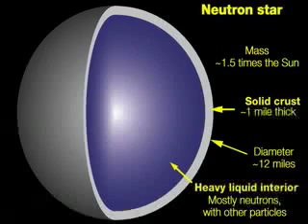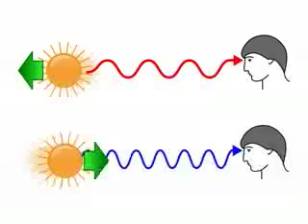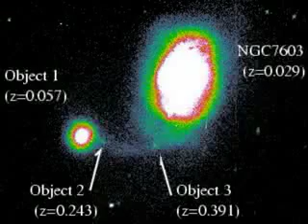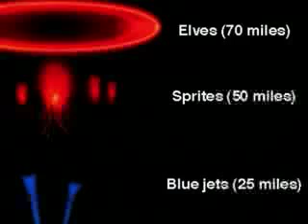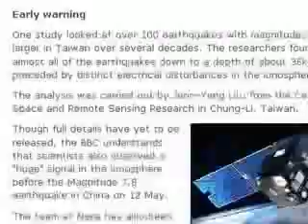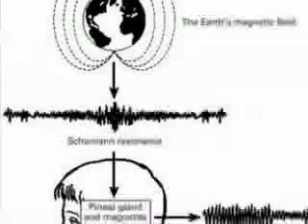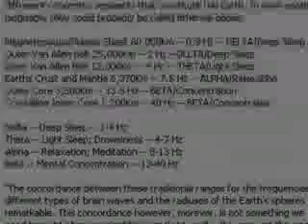The Electric Universe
A brief introduction to some aspects of Plasma Cosmology, and the role electricity plays here on Earth.

The fantastic 1hr documentary on Plasma Cosmology, "Thunderbolts of the Gods"

And if you're on Facebook, check out my group "Electric Universe"